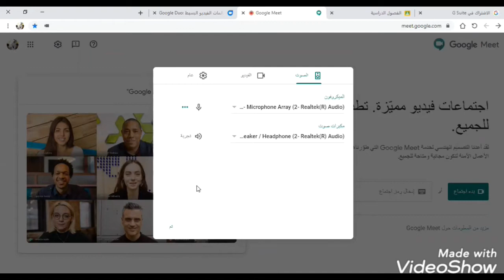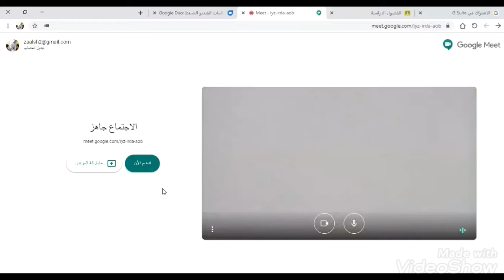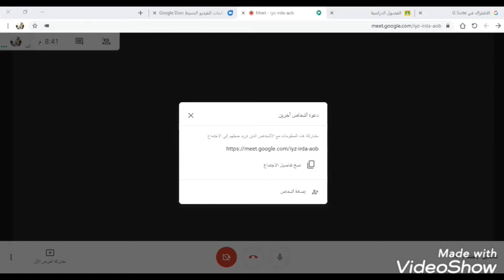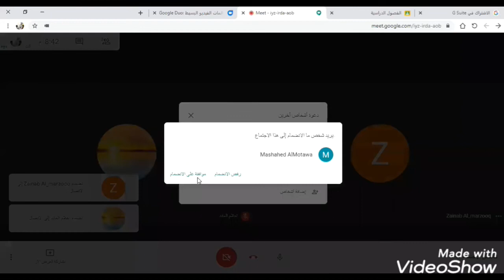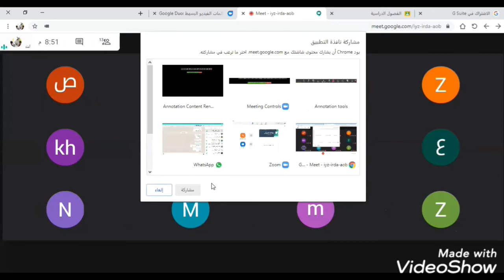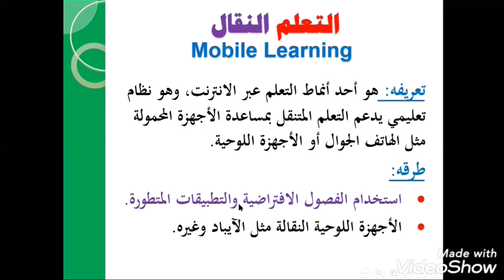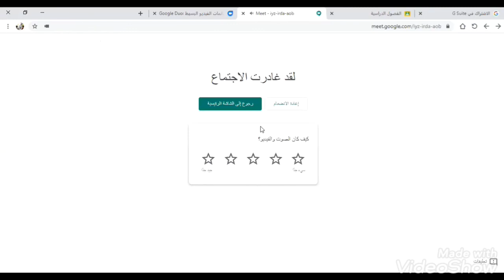التعليم قوقل، شرح قوقل ميت Google meet بالتفصيل مع الأستاذ زكي الشعلة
🌸فائدة جميلة🌸

👈🏻 لمن يرغب أن تصله إعلانات النادي والدورات الصيفية المجانية إرسال الإسم وكلمة اشتراك على واتساب النادي:

🌻 ادعمنا بالاشتراك في قنوات التواصل لنادي الرياضيات QMC 🌻